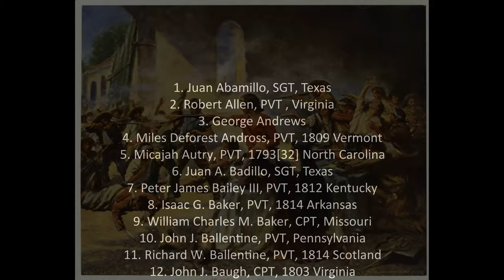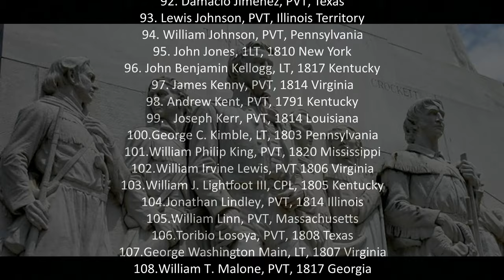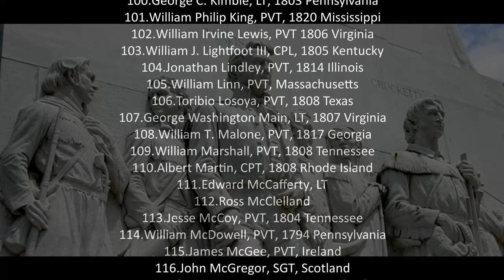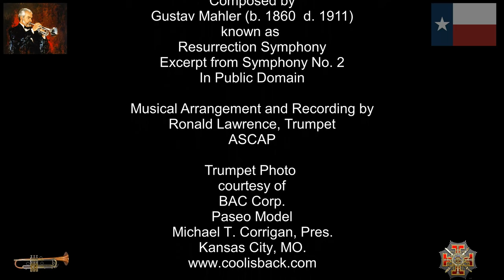Alamo: A Salute to Those Who Gave Their Lives in Defense of Texas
Classical Music. When thinking of the battle of the Alamo, we think of the attack and the overall scene of the defenders, en masse, fighting for their lives. It’s easy to forget that each of these brave souls had hopes and fears; families and friends they loved; and certainly, felt their lives were every bit as precious to them on March 6th, 1836, as ours is to each of us today. It is to these INDIVIDUALS this music video is dedicated. The youngest defender was fifteen years of age, the oldest was fifty-six, with the average age being twenty-seven. The name of each of the one-hundred-ninety-six men who gave up their life to protect Texas is listed here in alphabetical order. The names and sacrifice of these brave men must never, never, never be forgotten. Remember the Alamo.